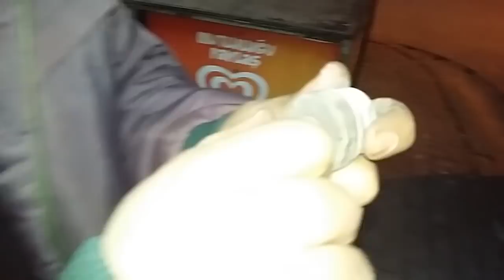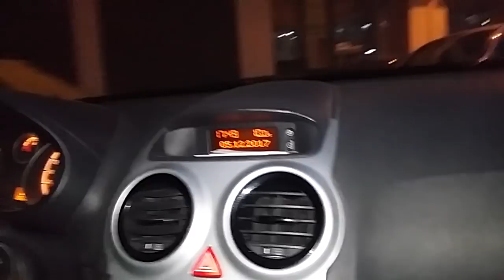OPEL CORSA D ASKI ROT'U DEĞİŞİMİ ( Z ROT )